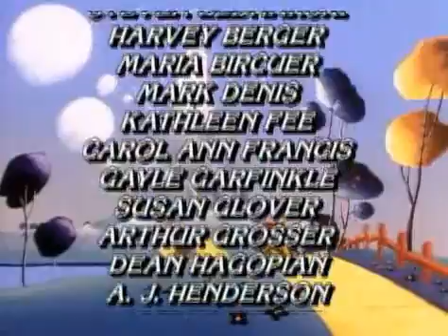S3E41 - Saved By The Sun